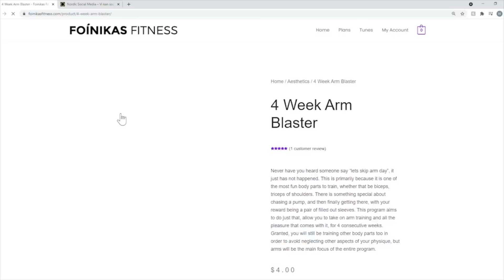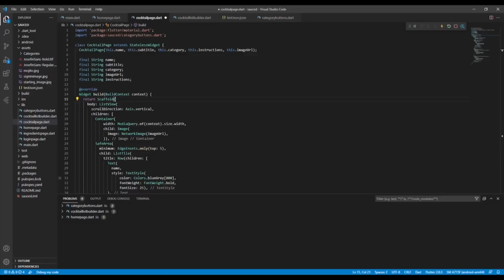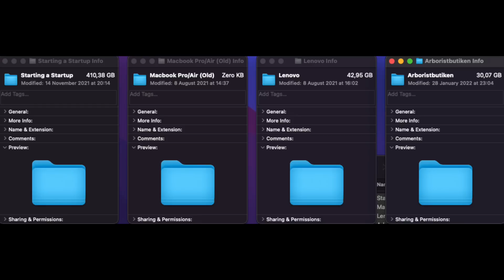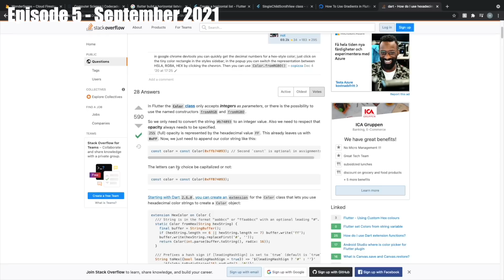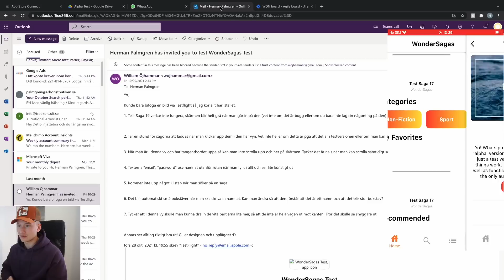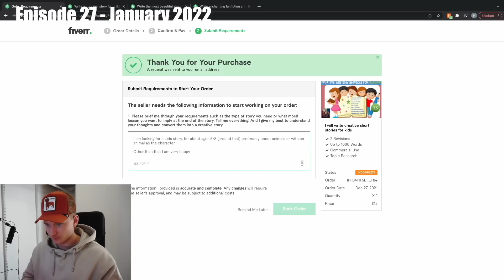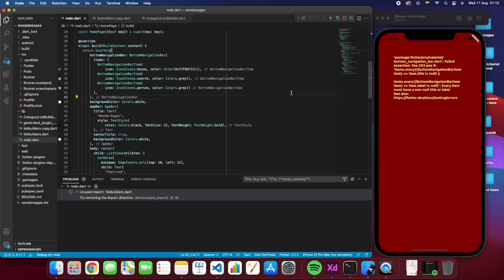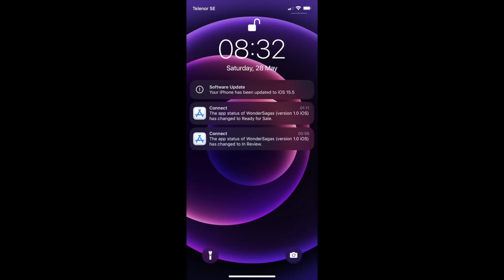Building An APP in 1 Year | Starting a Startup Episode - 50 | The Experience of Building an App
Starting a Startup Episode - 50. Finally, Built the App with an Awesome experience. Please watch this video and you may be inspired by me. \

This is the 50th episode in my side project that I call "Starting A startup" - yes I know, it is a play on words. In this series I will be building an app/product which I have been thinking about for a long time, and I thought that it would be fun to document the entire process.

I will be doing everything between heaven and earth that is related to starting a small app business; coding the application, making the UI design, creating a financial plan, a marketing plan and a lot of other fun stuff.